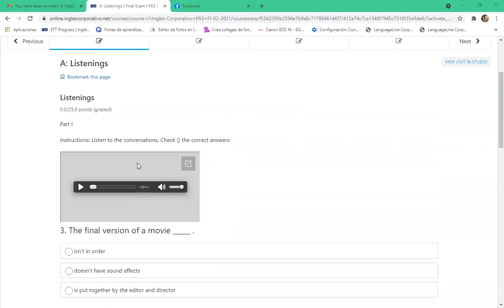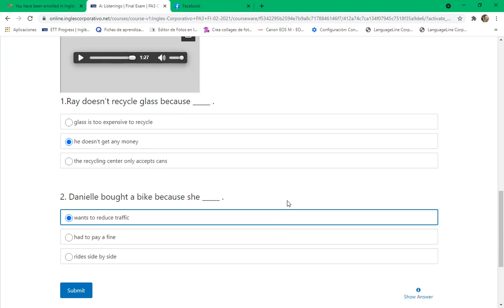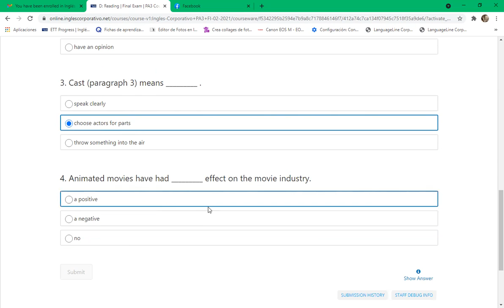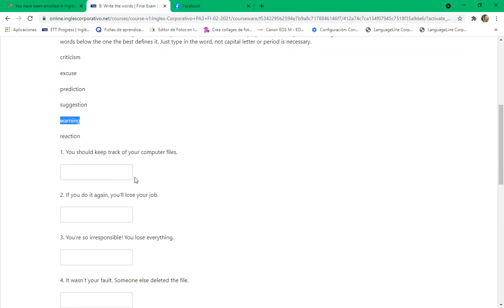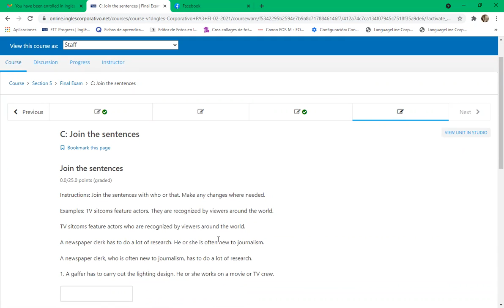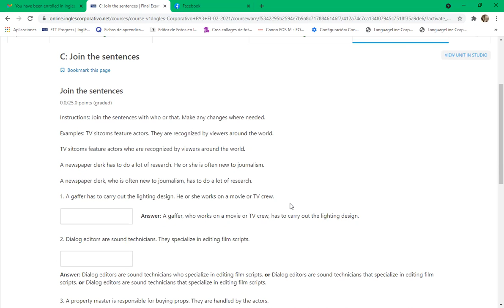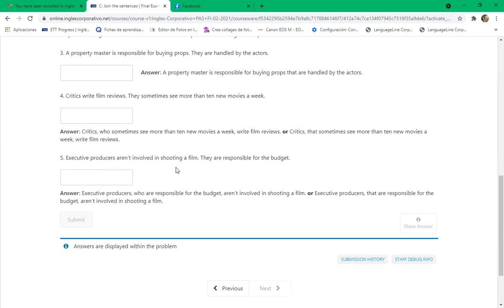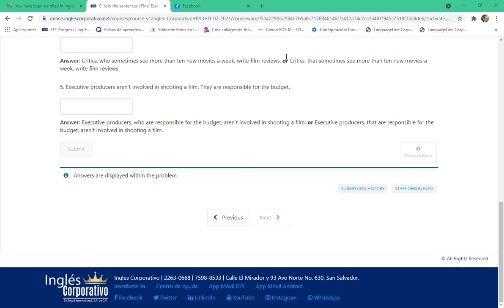Ingles Corporativo-8-9 pm Day 16